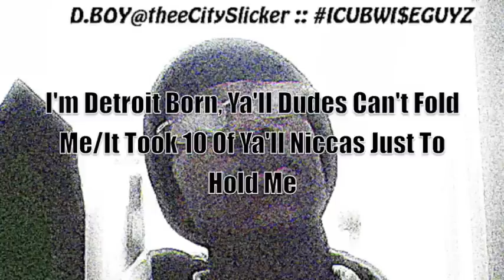D.Boy Swagg - Fuck You Pay Me 2k12 (LYRIC VIDEO 2012)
HIT "LIKE" | HELP SPREAD THE WORD!